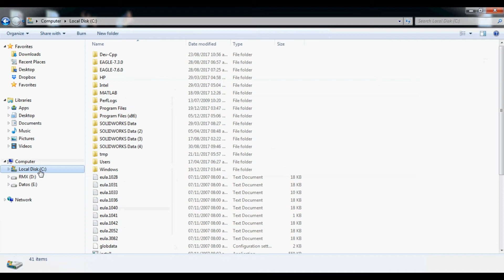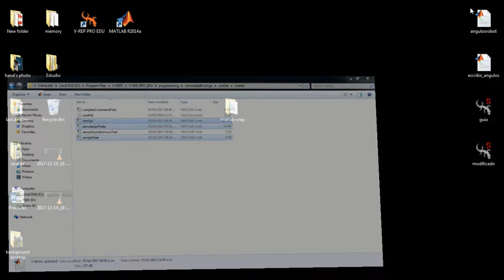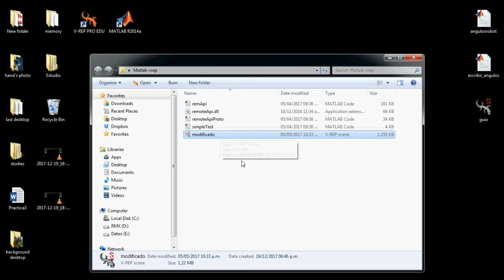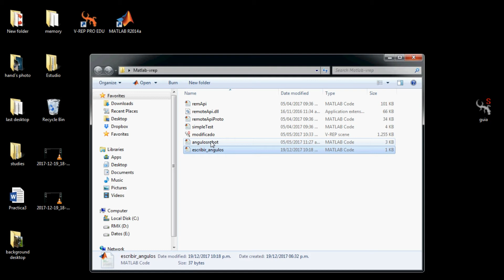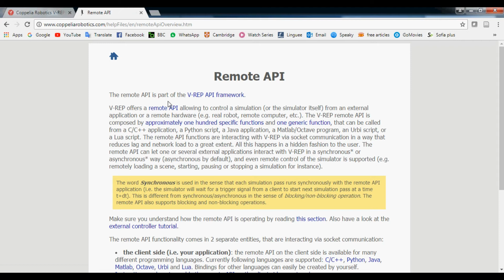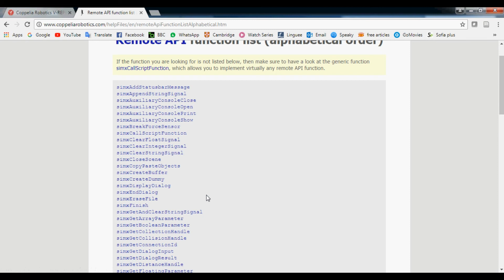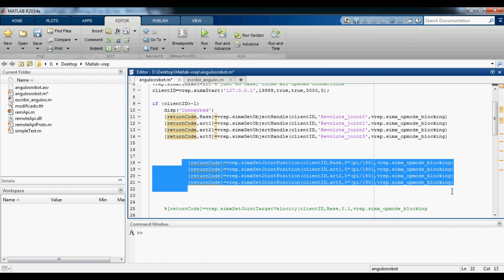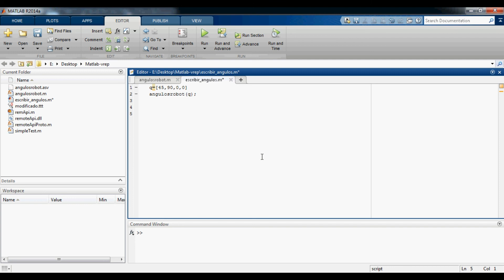comunicacion V REP Matlab para Robot 4GDL | 2da parte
Se establece la comunicación Matlab V-REP y se lleva a cabo la programación por medio de funciones del API remote.